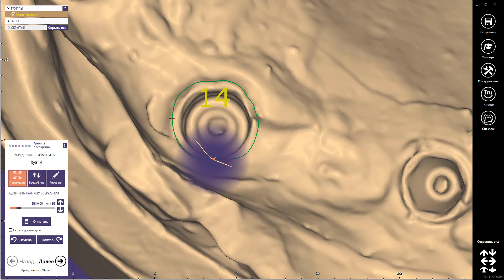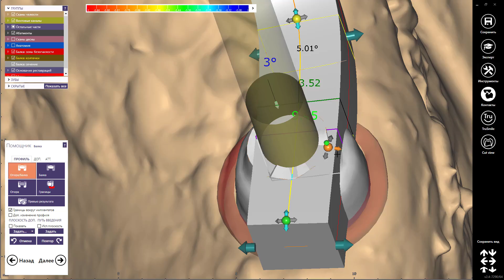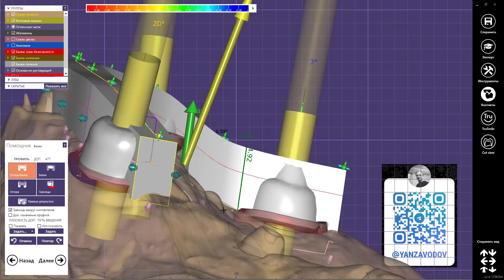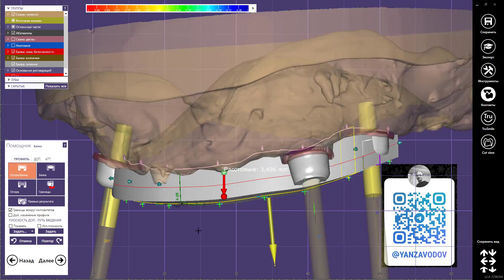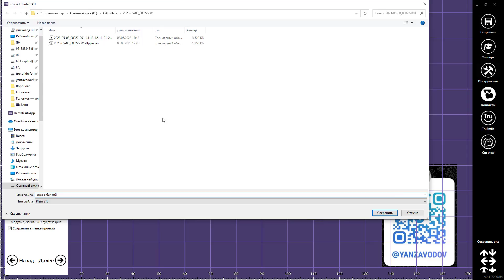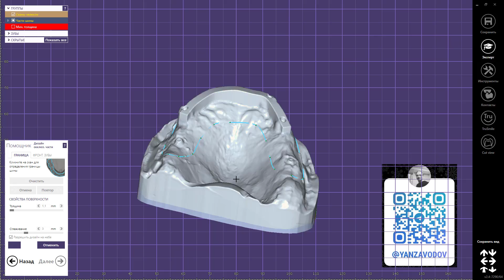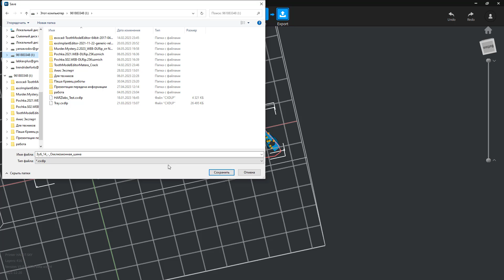Изготовление правильного прикусного шаблона